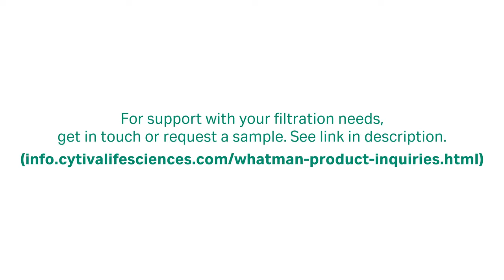Chromatography sample preparation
Scientist discussing filter size chromatography sample preparation in the lab environment